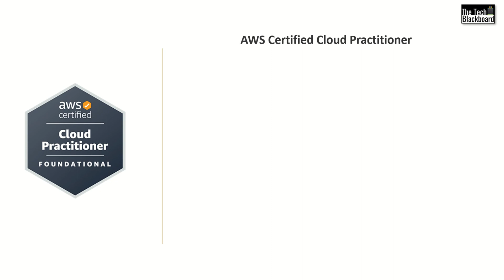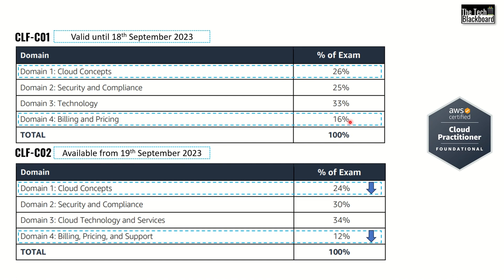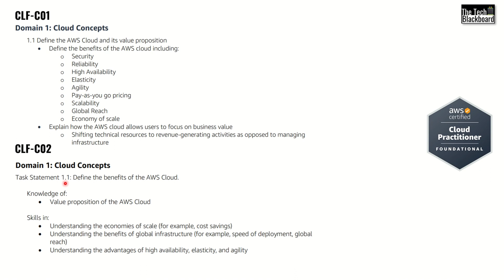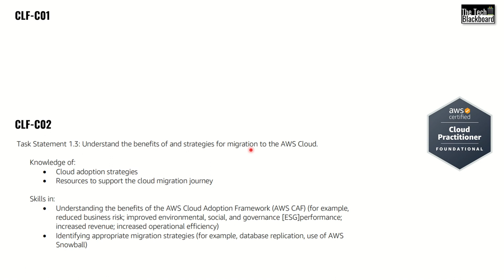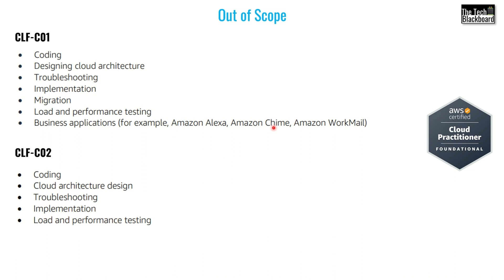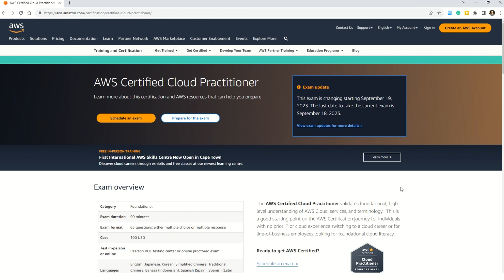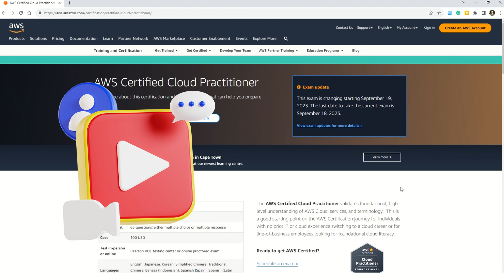AWS New Cloud Practitioner Exam CLF-C02 | MUST WATCH!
AWS has announced that the CLF-C01 exam version for the AWS Cloud Practitioner certification will soon be replaced with the new CLF-C02 version. In this video, I'll guide you through the changes and discuss what is covered in the new exam - providing tips on how to best prepare for success.

The exam covers a wide range of topics, including the AWS global infrastructure, core AWS services, cloud economics, security and compliance, pricing models, and billing. It aims to test candidates on their ability to define what the AWS Cloud is, explain the essential AWS services and their use cases, understand basic architectural principles, and outline the shared responsibility model for security.

Key Facts:
💡 Last day for the current exam: September 18th, 2023
💡 New exam available from September 19th, 2023
💡 New exam Registration opens on August 22nd, 2023
💡 Exam cost: $100 USD
💡 90 minutes to complete
💡 65 questions, with 50 graded (You won't know which are graded which not)
💡 Question format either multiple choice or multiple responses
💡 Passing score: 700 out of 1000

CLF-C02